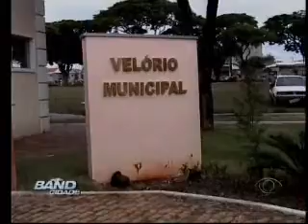Band Cidade Campinas - 24 05 2014 (BLOCO 2/pt.2)